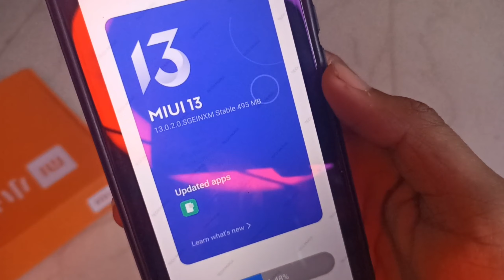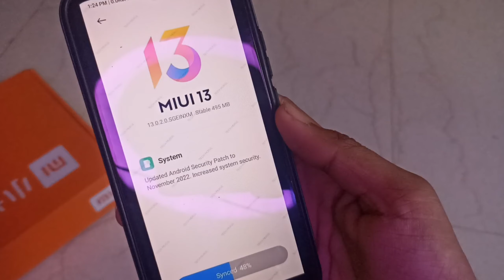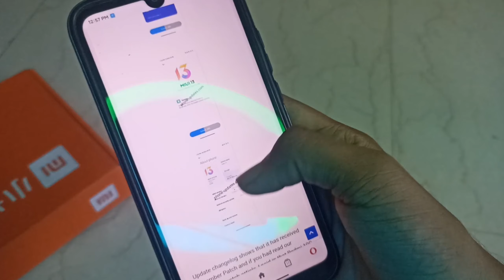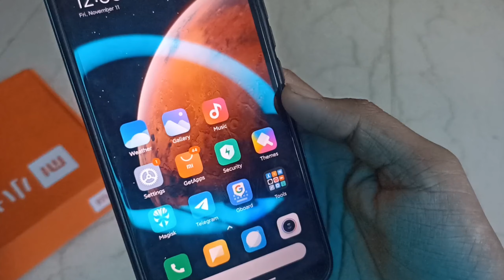Redmi 10 / 10C Android 12 India Update Released | Redmi 10C MIUI 13 | MIUI 13.0.2.0 Android 12 😍😍